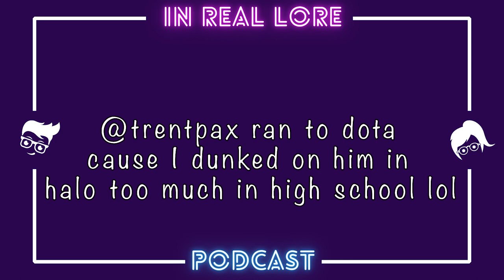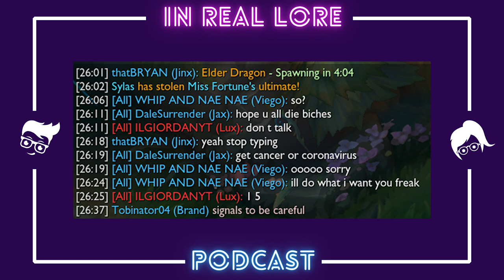League of Legends & Arcane Lore EXPLAINED IN A NUTSHELL | In Real Lore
In this episode we discuss the world and story behind League of Legends. I give my wife a brief overview of the world, and civilizations. We touch on Arcane, the game, league of legends worlds, and World of WarCraft. We don't go in depth, but we explore Piltover and Zaun, Demacia, Noxus, Ionia, Bandle City, and Freljord, given context to each region and the characters in the wider world of Runeterra!

Drop us a comment, and we will get back to you!

Time stamps:
00:00 - intro
00:40 - Background and history of League
04:08 - Champions and why they have lore
08:02 - Runeterra and the larger world
11:48 - Magic in Runeterra
16:06 - Demacia
17:40 - Ionia
19:19 - Bilgewater
20:41 - Freljord
21:30 - Noxus
27:04 - Bandle City
28:57 - THAT Yordle
30:06 - The game itself
32:21 - Everything BUT the game